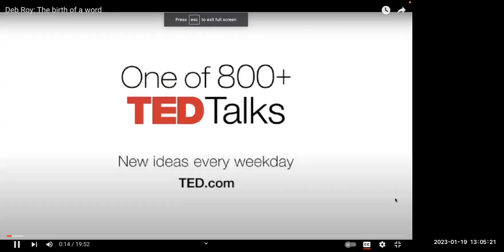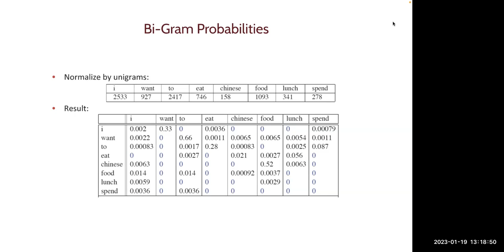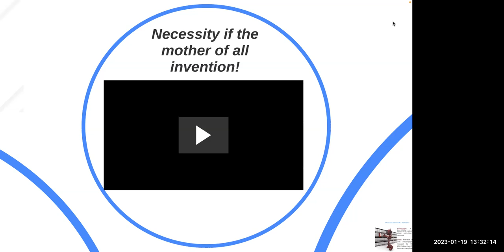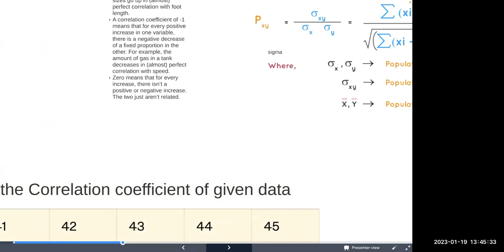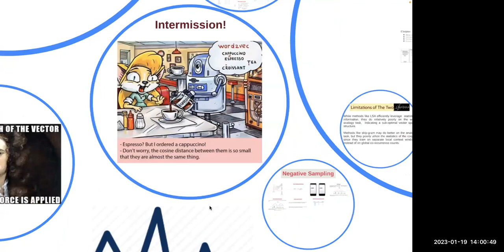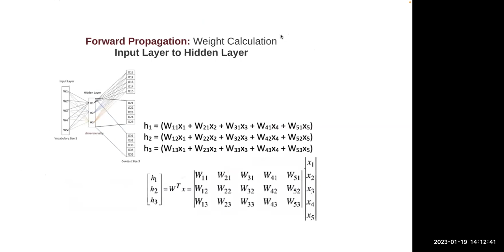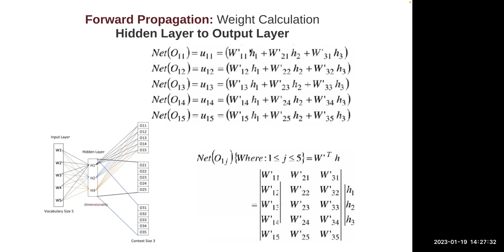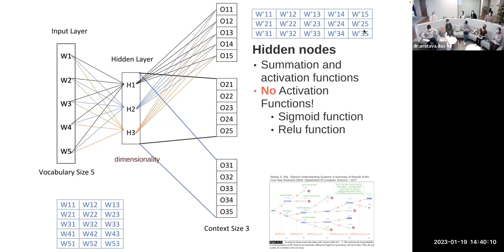Lecture 5:Introduction to NLP part2:Dr. Das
Introduction to NLP part2